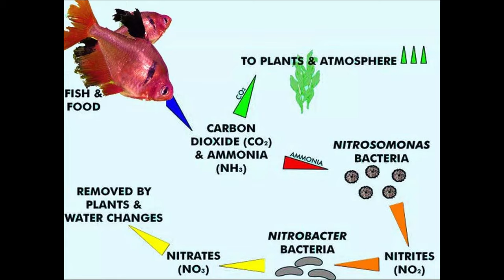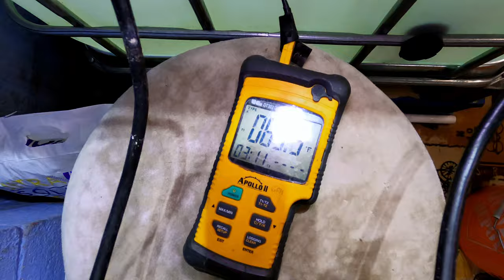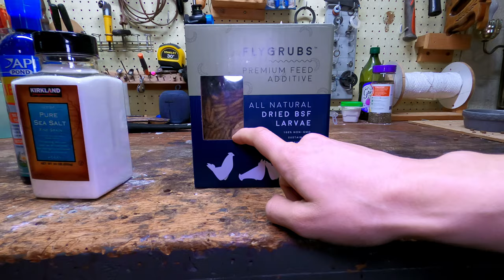2024 DIY Bait Tank Tips & Tricks (Why This Setup Works Best)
If you've ever had an IBC Tote bait tank setup you know it can be frustrating at times but also rewarding when you get the levels right and the system finally stabilizes.  I'm bringing some of the tips I've learned along the way in hopes that it will help you with your IBC Bait Tank build.

This setup was relatively simple, quite effective, requires minimal power usage, and was pretty cheap.

Tools & Equipment:

800GPH Pond Pump
Trash Can
Media Bags
Bio Medio
Pumice Rock
200 Micron Filter Socks
IBC Tote 2" Adapter to Garden Hose
Rigid PVC & Pipe Cutter
Garden Hose
RV Filter
Heat Gun

Camera Equipment:
GoPro Hero 8 Black
Video Light (Rechargable & Dimmable)
Cold Shoe Mount